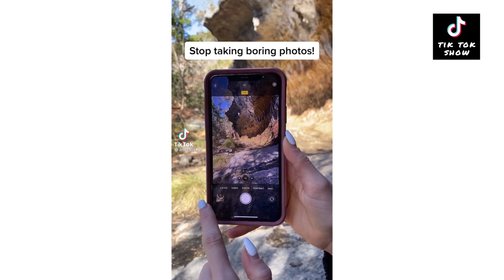iPhone hack Tik tik SHOW